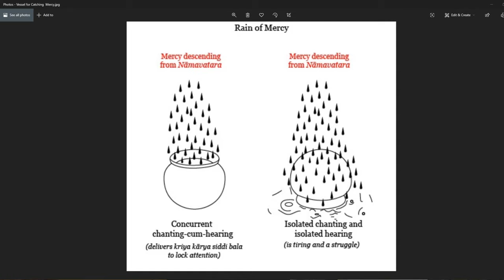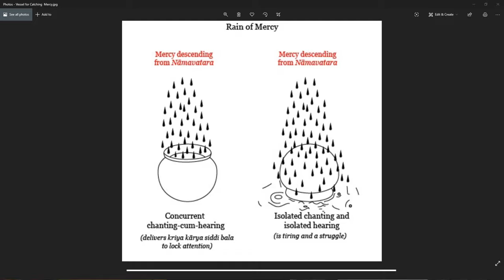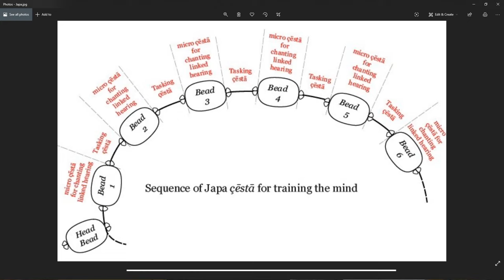Soulful Japa: Session 23: Rain of Mercy-Isolated Chant&hear vs Concurrent Hear & chant-Module 38-53